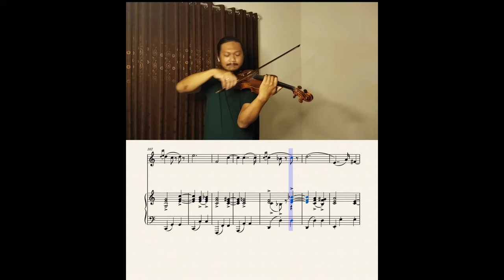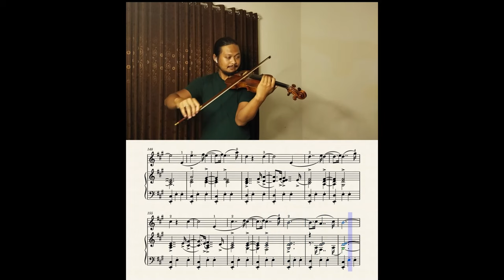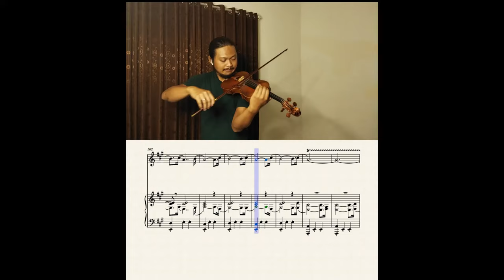Fritz Kreisler - Liebesleid "Love's Sorrow" Violin and Piano | performance video score sheet music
Liebesleid is one of pieces from Three Viennese Dances composed by Fritz Kreisler, who was also a virtuoso violinist.